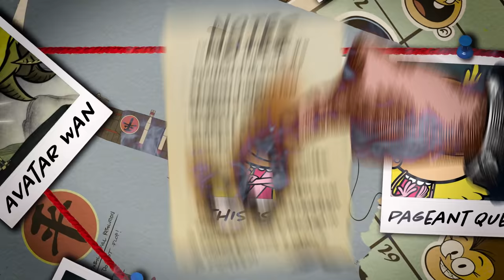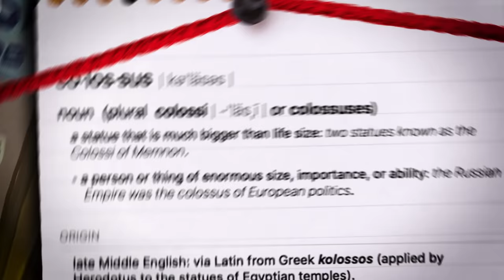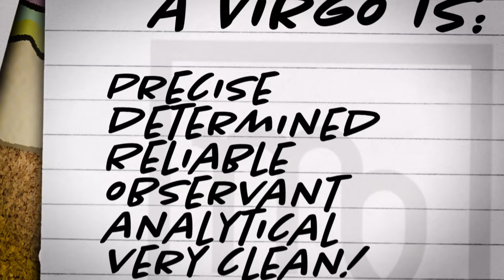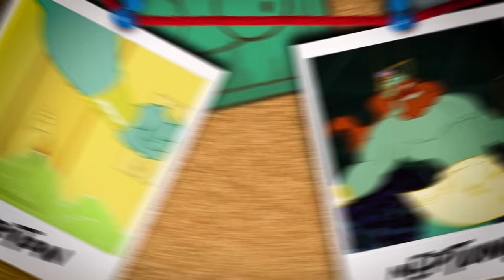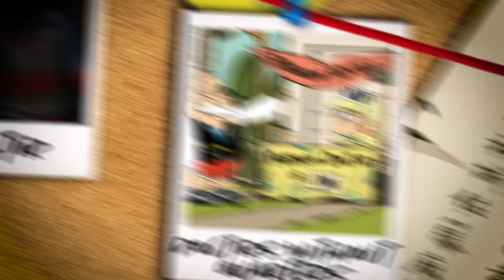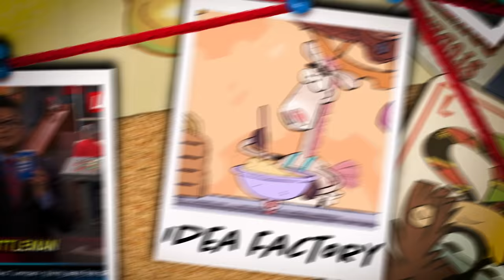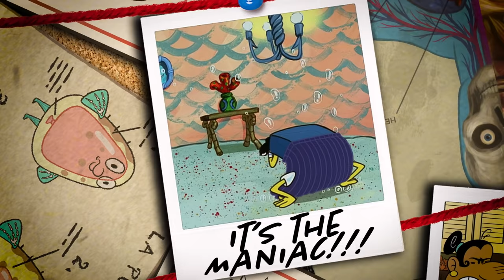How to Get From Lola Loud ➡️ to Ollie Allen! | Connect the Dots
The distance between the Loud House and Ollie's Pack might be shorter than you think!